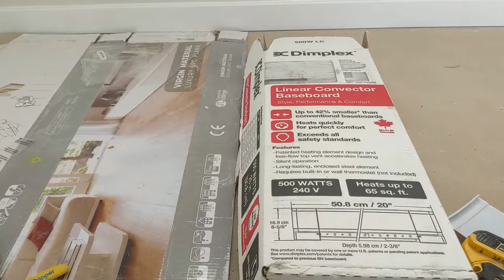How to install A Dimplex BASEBOARD Heater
I will show you how to install a Dimplex baseboard heater, 220 volt electric, to keep you warm in these cold months.

Dimplex baseboard heater thermostats

Dimplex baseboard heaters

Electrical wires

Drywall joint paper tape

DEWALT 20V Cordless Screwgun and Cut-out Tool

Olfa Heavy-Duty Utility Knife

Measuring Tape

Caulking Gun

Acrylic Latex Caulk with Silicone

Drywall Drill Bit, Screw and Anchor Kit

Polyblend Sanded Grout

2-Inch Putty Knife

Rubber Grout Float

Large Tile Grout Sponge

Microfiber Cleaning Cloth 24-Pack

Taping Knife

Stainless Steel Mud Pan

Self-Adhesive Fiberglass Drywall Tape

Sanding Sponge

Crescent Wrench

Putty/Taping Knife Set

Long Phillips & Flat Head Precision Screwdriver

Stanley 12 inch Level

Lysol Bathroom Cleaner Spray

High-Tension Hacksaw

stainless steel Screws 1"

100 Percent Silicone Kitchen and Bath

2" Drywall to Wood Screw

Spade Drill Bit Assortment,

Black PVC Tape

Gorilla Double-Sided Mounting Tape

14’’ Finishing Trowel for Drywall Taping

DEWALT 12 Amp Corded Reciprocating Saw

4" Putty Knife Full Flex

DEWALT 20-volt MAX XR Li-Ion Brushless Drywall ScrewGun

Drywall Compound

Dewalt nail gun

Drywall gun

Brand Nailer

1/4 turn frost free faucet

Fridge water ice maker hose

Dewalt 20v max drill kit

Videos sound

Vapor barrier

All material provided within this website is for informational, educational, & entertainment purposes only. Some of these projects, materials, and techniques may not be appropriate for all ages or skill levels. The DIY instructions used here are used to simply breakdown projects to their simplest steps. Please use a clear mind and use all safety precautions as required while following the tutorials provided by this site. Bahiano Reno and associates do not make any claims of the safety of the projects, techniques, or resources listed on this site and will not take responsibility of what you do with the information provided by this site. Viewers must be aware by doing projects on their homes they are doing it at their own risk and Bahiano Reno cannot be held liable, if you cause any damage to your homes. With different codes for every district around the planet and always changing standards, regulations and rules, it is the sole responsibility of the viewers to educate themselves on their local codes and requirements before undertaking any type of project. Bahiano Reno cannot claim liability with all applicable laws, rules, codes and regulations for a project. Enjoy your project and keep yourself informed with your local building code, while for a great a portion of the projects, you don't need permits, but it is smart to check

-- Thank you for your support! Bahiano Reno